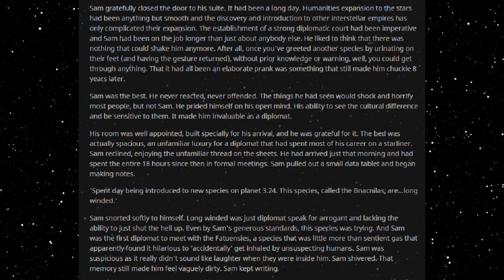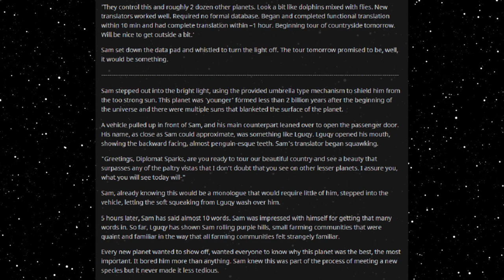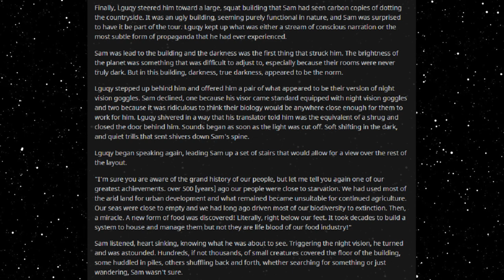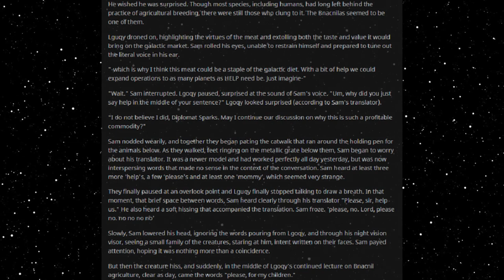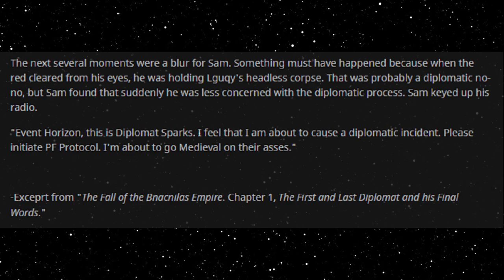Best HFY Reddit Stories: The Good Diplomat (r/HFY)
And a bad incident...

An original story written, and granted permission to narrate by u/Alternative-Pumpkin9

Current Patreons:
Roger Dial
J. Howard
Samuel king
Nathan Riek
Mezec
Nikolous Rice
Jeffery Needham
Dwavenminer
Daddy Jesus
Green Blaster07
Warutteri
Nick Hatley
John Etgar
Luis Medina
Adam Drawdy
James Erb
Evan Summers
pedro batista cepeda
Daniel Gartin
Jeromy Carmickle
Jeffrey hedlund
RUBEN
Tanner Ryan Jollet
Dan Chadwick
Dionysus
Jason Pearson
Wolflet
John J Riggan
Joel Nikula
Daq Britton
Erick Jaquez
Elitedrone
Weston Simmons
Mario Colon
Stephen Dower
Jonas GrundstrÃ¶m
Joey Bates
Brennan Robertson
michael lee
laurine manigat
Elim Tevir
Alexander Michael Fraser
Micky
Thee_ Number_Six
Raymond Demara
Christopher Heredia
Maze Zy
David Arva
Logan Herron
John Weaver
Malovich
Silvan Fricker
Mr. Karlsson
Manuel Garcia Soto
Jonathon Chasteler
KazuniTheAvali
Cloodden
genomephilanthropist
boone stover
Dustin Tijerina
Thobias Ã¥man
Nicholas Johnson
C Fern
TheBadassForunnerElite
oliver Pettersson
John Arians
eistee9683 .
SCP-49730
Jeff Kaiser
Alex Corl
Jess Hobart
Purple Magi
Matthew
william
Mr. NoNameA2601
Vengrov
Andre Tolmich
Dexxuleed
Ross Warden
Jason
Blighty
saber154
Cameron
Felipe Agudelo
juan ruvalcaba
Davin Smith
chaoticPopo
Possibly Here For Plot
Sapient_table
Vanopolis
Trey Hull
MÄ«onikoi
chzoe warford
Andrid9
daniel john gerhart
Mr.Monical
Kimball Boyd
but span
Shaun Jacobs
Enterprise
Tradainian
Quakes
Peter Crane
daniel mayo
Adrian IwaÅ„ski
Joshua brown
Dopamine Coma
Carl
Rusty Shackleford
Logan Jacobsen
Tech Priest Toaster
Thirteenth Angel
James Gregory
OyBoy413
Drakos
chaosdays
john
Yahsho Jinn
Chris Hogg
JordKriger
Nathaniel Krauss
Namel909
Devara Saira
Sturlaugur Arnar Kristinsson
Michael Morse
Nick Devor
Mitchell Taylor
PATRICK JAN JOSUA DAVIDSEN
Imp erishable
dioriteigneous
NightVision
Nathan west
matthew baker
Danger N00dle
DragenDragoon
Corbin Mcneill
nick davie
OTTO DBS Gaming
Danial Zujkowski
Dalmenuis
Tyler Bremer
eyes downfield
king vice
Barrage balloon
Roy Nicolaysen
Merlin Morgan
DebautcheryDecanter
julekule
Dragonking
Jonathan Torrez
Riokan
Juliano De Luca
Brice Abbott
Arin Storm
Logan Kuhlman
CLOROX D VIKING
Wln424
Viridity one
ShadaePrajschet
jordan simmons
Joey
iamblt
some wierd guy
Chandler Riley
Thomas Panis
John Meek
turnip hunter
Jarrett Campos
shadow sword001
joshua stone
Jim Flint
koollman
Dank Matter
Alex Farmer